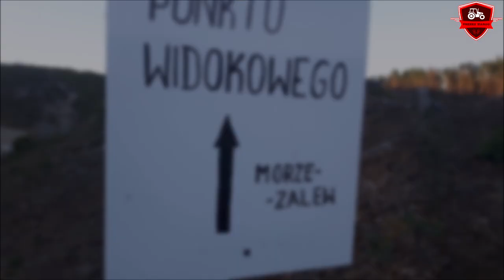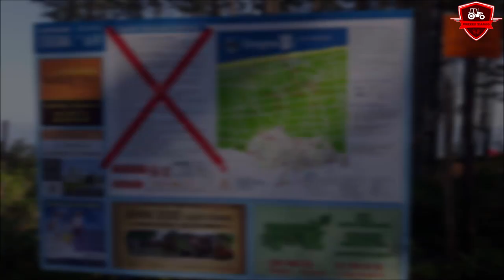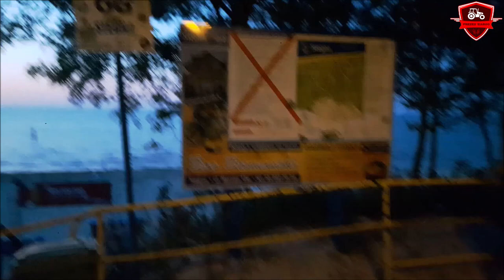Jak wygląda przekop Mierzei Wiślanej ⭐ Od Zalewu aż po Morze ⭐ Wakacje Prezesa Ziaroo 😎 Lato 2019 ⭐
➡🚫 CZYTAJ OPIS 🛇⬅

 💲🤑🔥 DARMOWY DONEJT 🔥🤑💲
Zostaw mi go 5 lub 10 razy mordo! 👊

⏩🔥 ZAPRASZAM 🔥⏪
✔ Kontakt ze mną:

🔴 JEST NAS! 😍

❌ Muzyka użyta w filmie:
➡ 1.

Halloo Haallloooo!

Będąc nad morzem, tata zaproponował ze pojedziemy zobaczyć przekop Mierzei Wiślanej.

I odrazu wpadłem na pomysł by coś nagrać i przy okazji użyć po raz pierwszy od zakupu kijek metr 20 po rozłożeniu. Miałem wiele wizji co do złożenia tego...
Później po nagrywalem trochę plaży, to jak spędziłem oostatni tydzień wakacji w Stegnie nad morzem...
Miałem złożyć oddzielnie przekop oraz moje wakacje ale po powrocie...
Gdzieś około 11 w nocy...
Jak usiadłem przed komputerem, cała wena się skończyła...

Stwierdziłem ze złożę w jeden filmik i pod jedna juz nutkę ponieważ nie miałem siły, weny by coś innego wymyślić ani bawić sie...

Ujęcia nie są perfekcyjne...
Ponieważ to był mój pierwszy raz kiedy nagrywalem z użyciem kijka...

Musze się pod uczyć w nagrywaniu kijkem oraz zaopatrzyć w lepsza kamerę...

Nutka mi tylko taka odpowiadała by wgl to zkleic w całość...

Gdybym miał więcej czasu to bym się postarał, ale mam jeszcze 5 filmików do złożenia na wujka kanał oraz parę modów w trakcie pracy...
A wakacje juz się skończyły...

Woda w morzu była supeeer! 😎
Przy metr 50 głębokości było widać palce u nóg!
Taka czysciutka była!
Az chciało się pływać, nurkować!
Poprostu... IBIZAA! 😍😁

A w niej pływało pełno meduz 😂
Zobaczcie zdj meduzy na plaży mojego autorstwa:

W 3:33 minucie możecie zauważyć most ktory 2 lata temu nagrywałem w trakcie jego malowania

Więcej informacji na temu całej budowy/przekopu Mierzei

Lokalizacja przekopu. Zobacz sam na mapach Google!

Filmik nie powala ale myślę ze paru osobom się spodoba 😏
To jest dobra pamiątka na lata 😁

Liczę na zrozumienie dlaczego tak nagrałem oraz zmontowałem...
Jak czegoś nie rozumiesz, przeczytaj ponownie cały opis!

⏩🔥 DZIĘKUJĘ ZA PRZECZYTANIE OPISU! 🔥⏪
🔴 POZDRAWIAM❗😉